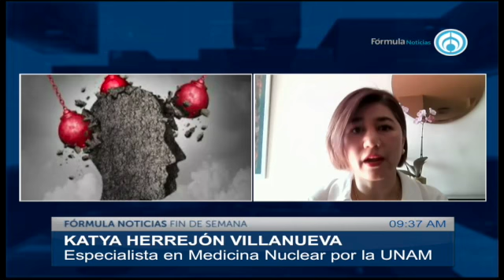12 de septiembre es el Día Internacional de Acción contra la Migraña,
El 12 de septiembre es el Día Internacional de Acción contra la Migraña, por ello estoy platicando con Katya Herrejón, especialista en medicina nuclear por la UNAM AbriendoLaConversacion en @Radio_Formula📰🗞️🎙️📺📻